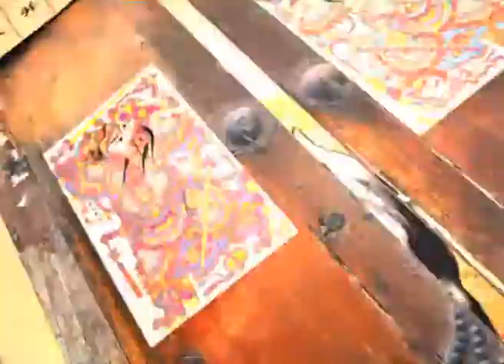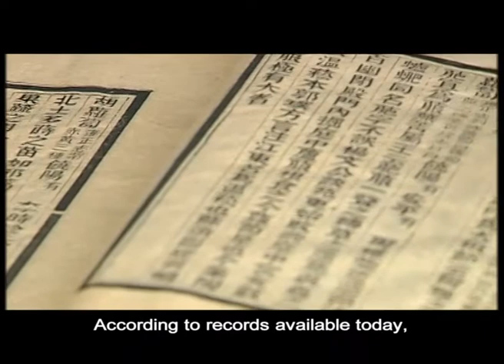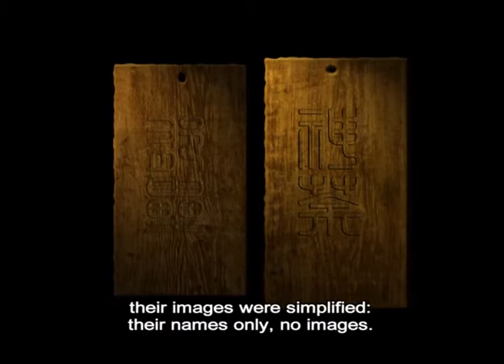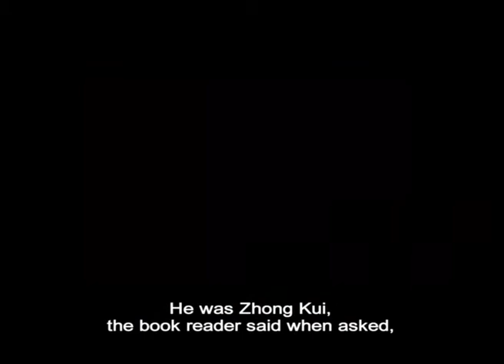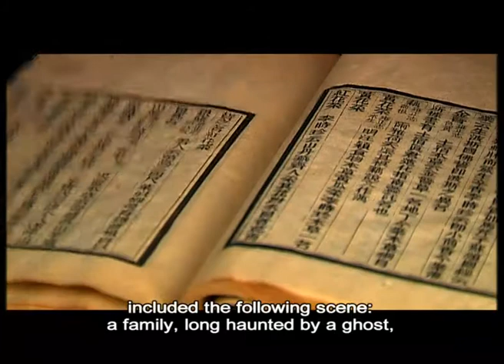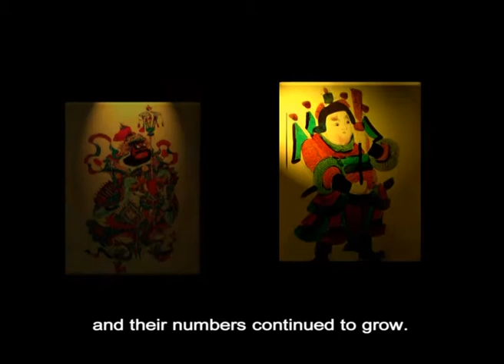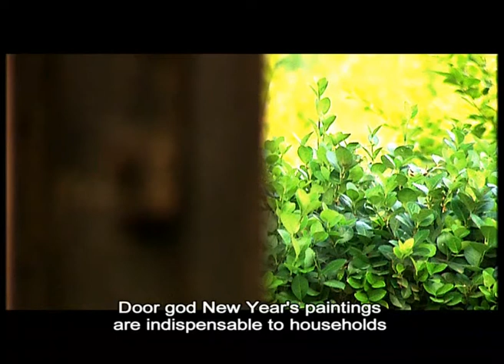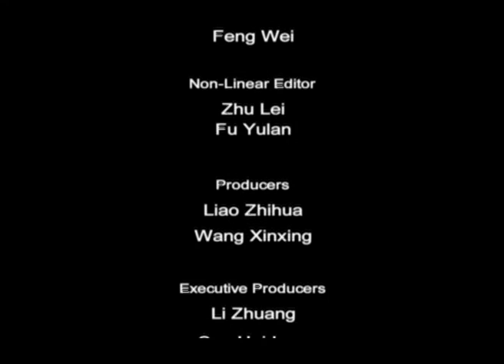Legends of Ancient China Episode 13: The Door Gods 门神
Doors are important to protect homes, and the worship of door gods can be dated back to Zhou Dynasty. This episode introduces these gods to you.